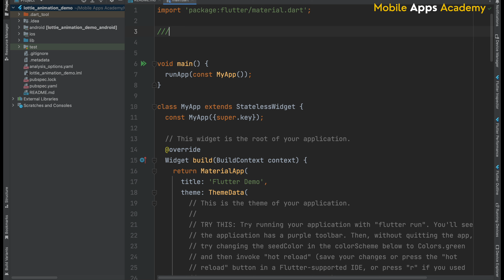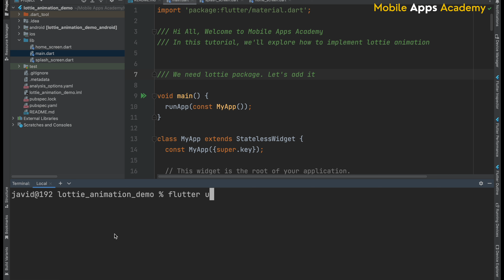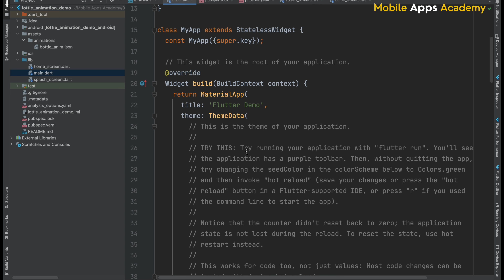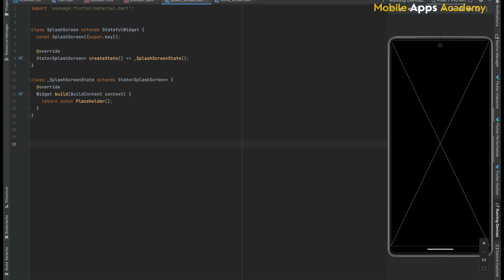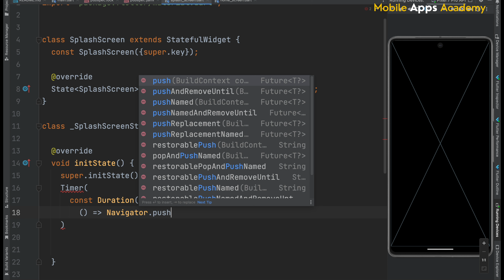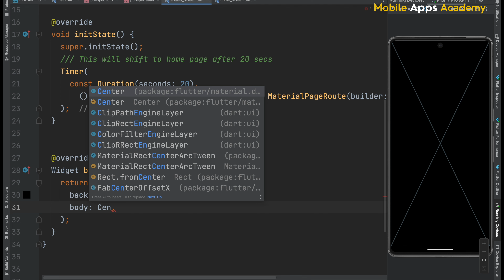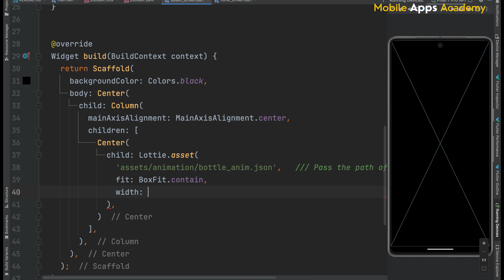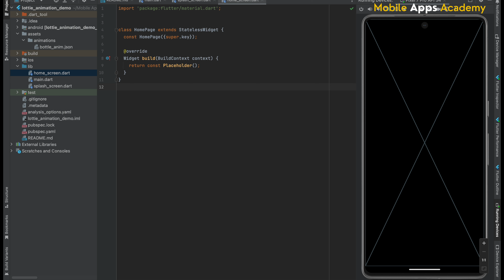Lottie Animation | FLUTTER Tutorial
Welcome to Mobile Apps Academy, your go-to channel for all things mobile app development!

In this video, we will see how to implement Lottie animation inside a Flutter project

Support Us @MobileAppsAcademy